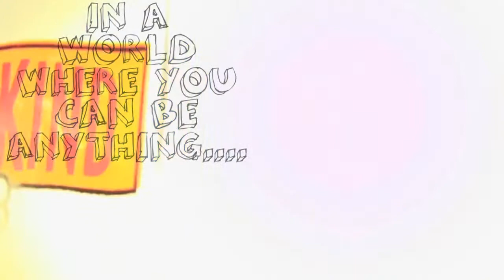Kindness StopMotion Example